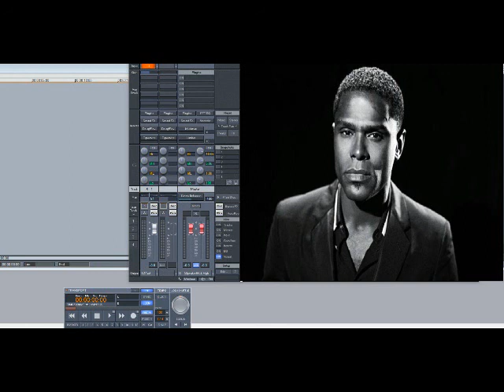Maxwell – Everwanting: To Want You To Want (Slowed Down)